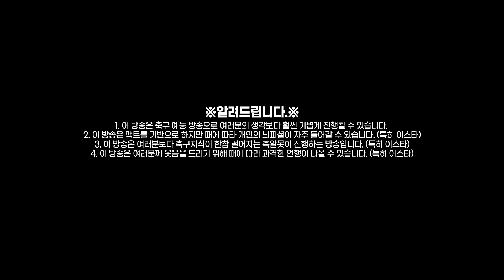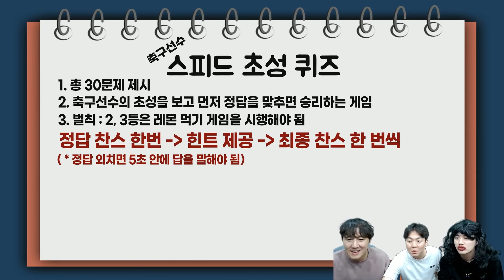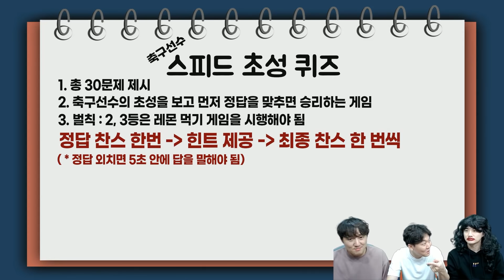[축잘알퀴즈쇼] 제 8회, 스피드 초성 퀴즈!! 번개걸과 함께ㅋㅋ